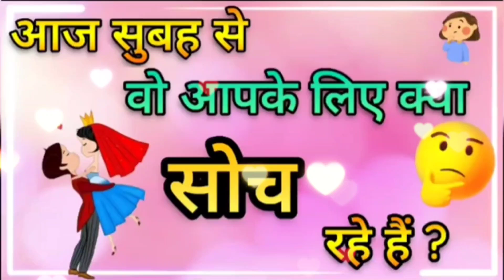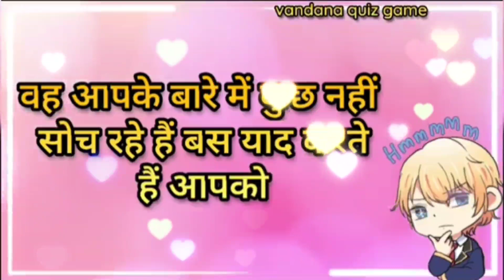आज सुबह से वह आपके लिए क्या सोच रहे हैं?choose one number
vandana quiz
vandana games
couple games
love quizzes
love game

vandana quiz
vandana games
vandana